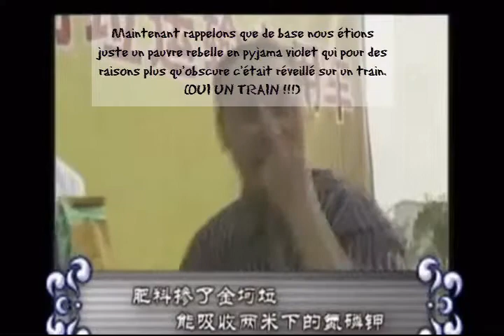Suikoden II #33/ Retour aux choses sérieuses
Le mythique Suikoden II, après avoir re-uploader le 1 il fallait bien re-poster le 2 !